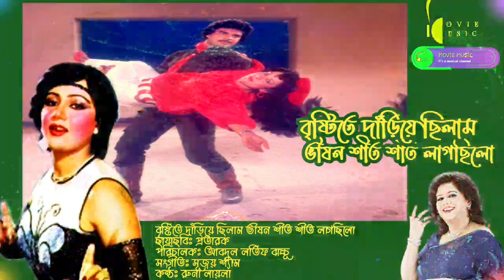Bristite Dariye Cilam | বৃষ্টিতে দাঁড়িয়ে ছিলাম | প্রতারক | Protarok | Runa Laila | Nuton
Bristite Dariye Cilam
বৃষ্টিতে দাঁড়িয়ে ছিলাম
ছায়াছবিঃ প্রতারক
Movie — Protarok
পরিচালকঃ আবদুল লতিফ বাচ্চু
গীতিকারঃ আহমেদ জামান চৌধুরী
সংগীতঃ সূজয় শ্যাম
কন্ঠঃ রুনা লায়লা
Singer — Runa Laila
অভিনয়েঃ নূতন
Cast — Nuton
Label — Movie Music

——সংগীত নিয়ে কিছু কথা——

'গান হলো এক ধরনের loud tinking(জোরালো অভিমত) এর মতো, জীবনের আনন্দ বেদনা ও দুঃখের যে ভাব প্রকাশ মানুষ মনে মনে বলে চলে তারই উচ্চারিত রুপ ধরা দেয় কবিতা বা গল্পে, সেই কবিতা আর গল্পে যখন কেউ চিন্তা ও আবেগর ভাব প্রকাশের মাধ্যমে সুর সৃষ্টি করে তা শিল্পীর কন্ঠে তুলে দেন তখন সেটি গান হয়ে আমাদের মাঝে অনুভূতির প্রকাশ হয়ে উঠে৷

গান বা সংগীত আমাদের বাংলা চলচ্চিত্রে একটি অবিচ্ছেদ্য অংশ, গান ছাড়া আমাদের সিনেমা দর্শকরা কল্পনাও করতে পারেননা, অসংখ্য অসংখ্য জনপ্রিয় গান আছে আমাদের বাংলা চলচ্চিত্রে, যা বলে হয়তো শেষ করা যাবেনা, এমন অনেক ছবিও আছে শুধুমাত্র গানের জনপ্রিয়তার কারনে সেসব ছবি ব্যাবসায়ীক সফলতায় উৎরে গেছে, একটি পূর্নাঙ্গ গানের পিছনে গীতিকার তার কথায় একটি দেহ(প্রতিকী হিসেবে) তৈরি করেন, তাতে সুর দিয়ে প্রান সঞ্চার করেন সুরকার, কন্ঠ শিল্পী বাদ্যযন্ত্রের সহায়তায় সেটিকে কন্ঠে তুললে তা গান হয়ে পৌছায় শ্রোতাদের কাছে৷

মূলত এখানে কোন বানিজ্যিক উদ্দেশ্যে নয় বরং বাংলা চলচ্চিত্রের গানের প্রতি ভালোবাসা ভালোলাগা ও নতুন দিনের শ্রোতাদের কাছে আমাদের বাংলা গানকে তুলে ধরারই প্রয়াস মাত্র৷

——Something about music——

 'Song is like a kind of loud tinking, the expression of the joys, sorrows and sorrows of life that people carry in their minds is expressed in the poems or stories, in the poems and stories when someone creates a melody through the expression of thoughts and emotions.  When he puts it in the voice of the artist, then it becomes a song and becomes an expression of feelings among us

 Music is an integral part of our Bengali movies, without songs our movie viewers can't even imagine, there are countless popular songs in our Bengali movies, which may not be finished, there are many pictures only because of the popularity of songs, those pictures have become commercial success.  Behind a complete song, the lyricist creates a body (as a symbol) in his words, in which the composer breathes life into the melody, and when the vocalist picks it up with the help of a musical instrument, it becomes a song and reaches the listeners.